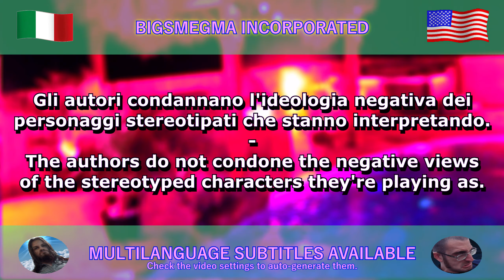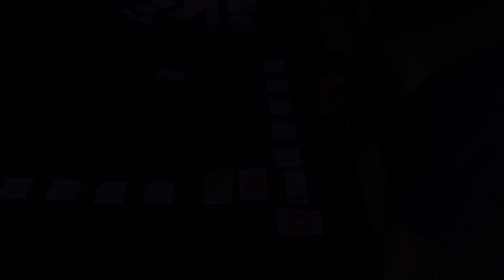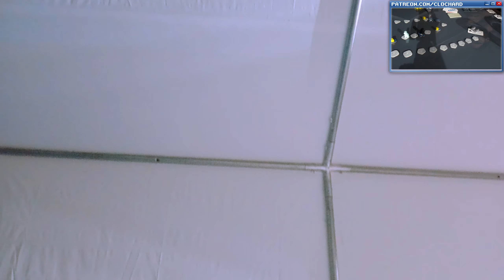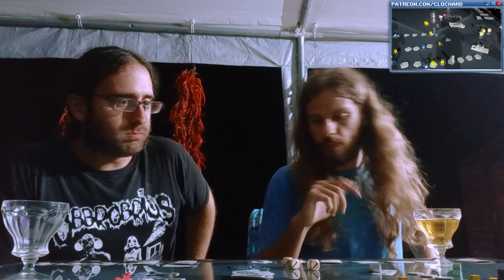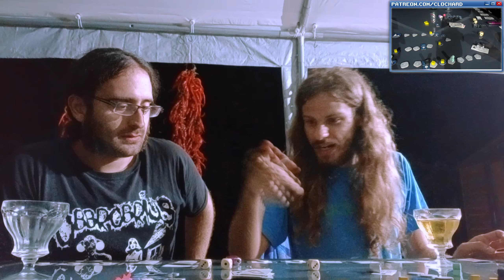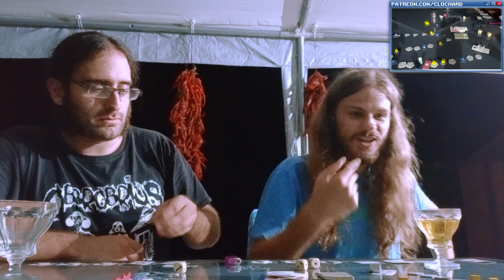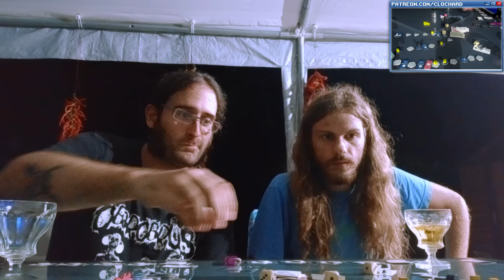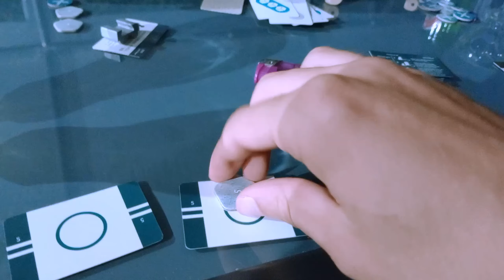Moon Adventure 【Gioco da Tavolo ITA】🎲 Il Dado è Tratto EP.12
Siamo naufragati sulla luna! Riusciremo a sopravvivere alle tempeste magnetiche e alla crisi d'ossigeno senza imprecare l'Altissimo ad ogni possibile occasione?!

☄️ 【Descrizione】 Moon Adventure, conosciuto in Giappone come "月面探険" di Jun Sasaki, è uno dei migliori giochi da tavolo di esplorazione spaziale con elementi di carte / dadi e gameplay co-op, creato da Oink Games. Tu e i tuoi compagni astronauti siete intrappolati sulla luna dopo che una catastrofica tempesta magnetica causata dal sole ha disperso le forniture essenziali alla sopravvivenza. Coi livelli d'ossigeno in rapido calo e il tempo limitato, i giocatori devono lavorare insieme, correndo contro il tempo per raccogliere i rifornimenti e tornare alla base vivi. L'eventuale vittoria verrà ottenuta solo grazie all’astuzia e al gioco di squadra, altrimenti non si potrà sopravvivere a questo infausto paesaggio lunare!

I creatori dei celebri "Scout" e "A Fake Artist Goes to New York", ispirandosi al popolarissimo Deep Sea Adventure, offrono un'esperienza sfidante e talora strategica con il loro Moon Adventure. Qui i giocatori affrontano i pericoli dello spazio cosmico in una lotta per la vita. Una missione di squadra disperata insomma, da uno a cinque giocatori, dove ogni turno porta con sé delle decisioni difficili: userai le tue carte per compiere mosse audaci, oppure giocherai d’intuito, raccogliendo lentamente i rifornimenti mentre gestisci le scorte d’aria in esaurimento?

Ogni round è una prova di collaborazione e abilità. I giocatori lanciano i dadi per ottenere punti azione, i quali permettono loro di muoversi, raccogliere container dispersi, sviluppare rotte o attivare il sistema OGS (Oxygen Generation System). Poi, l'ambiente lunare, molto ostile, aggiunge strati su strati di difficoltà per via del fatto che, alcune forniture, potrebbero essere distrutte. Come se non bastasse, se durante l'approvvigionamento si verificasse una tempesta magnetica, l’OGS si guasterà, rendendo ancora più arduo il ritorno.

Non finisce qui: l'inventario ha una capacità massima di soli 5 slot, condivisi tra carte ossigeno e tessere rifornimento. Questo costringe i giocatori ad effettuare scelte difficili su quali risorse prioritizzare. La comunicazione è perciò importante; se anche solo un astronauta esaurisce l'aria, infatti, l’intera missione fallisce... E la luna non offre seconde opportunità.

Ad aggiungere profondità alla tattica, ogni giocatore ha un ruolo unico, con skill speciali che permettono diverse modalità di gioco ed approcci. Consulta quindi i tuoi compagni, sfrutta il rover lunare o il piccolo robot per muoverti più velocemente, ed utilizza ogni strumento a tua disposizione per completare l’obiettivo. Tra tempeste mortali e contenitori dispersi, riuscirai a tornare alla base prima che il tempo scada? Moon Adventure metterà alla prova anche il miglior gruppo di amici. Ogni decisione potrebbe fare la differenza tra la vita e la disfatta sulla luna!

(Questa sinossi è stata presa dal sito di Oink Games e riformulata).

👽 【Timestamps】
00:00 INTRO
01:09 SETUP
03:38 PRIMI PASSI
04:54 IDRATATI
06:21 UN LUNGO VIAGGIO
11:04 RESPIRA
12:22 STRATEGIA
13:52 TENTA LA FORTUNA!
15:32 CO-OP
16:08 CRASH!
19:02 TEMPESTA MAGNETICA
20:00 GAME OVER
20:48 UNIVERSO PARALLELO...
25:52 RITORNO ALLA BASE
27:12 PUNTEGGIO FINALE
28:11 TATTICA SUCCESSIVA
28:53 RECENSIONE & ACQUISTO
29:53 ARRIVEDERCI!
30:10 BLOOPERS
30:28 PROSSIMAMENTE...
31:07 IL GUARDIANO DELLA MANGROVIA

🎵 【Musica】 Un mix nostalgico di vaporwave, chitarra rilassante e brani di jazz calmante.